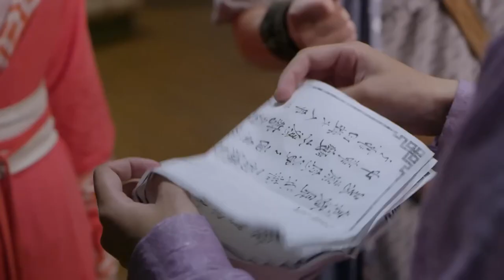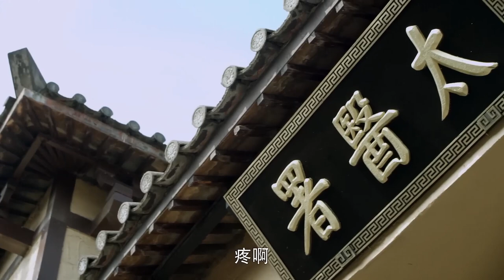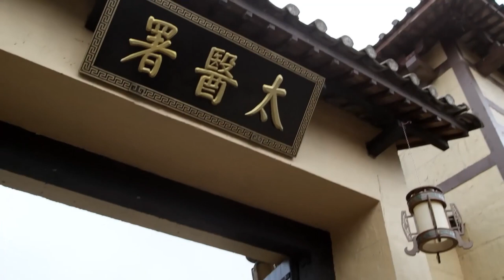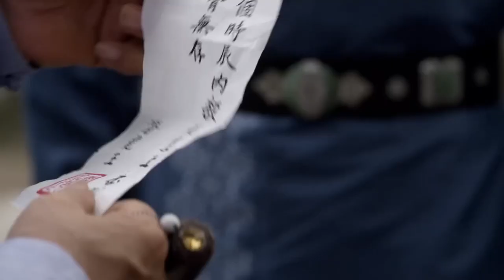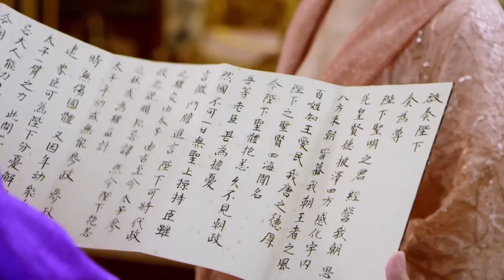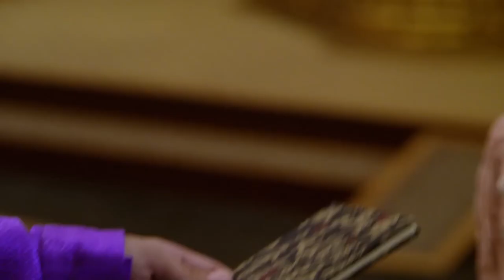MULTI SUB【电影版】众目睽睽竟有刺客，侠女为救皇上以身挡刀